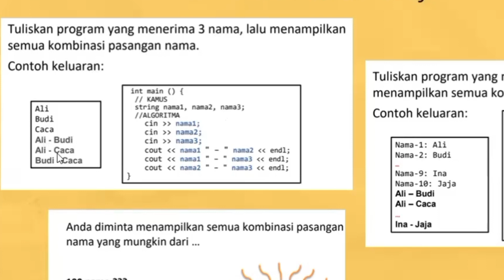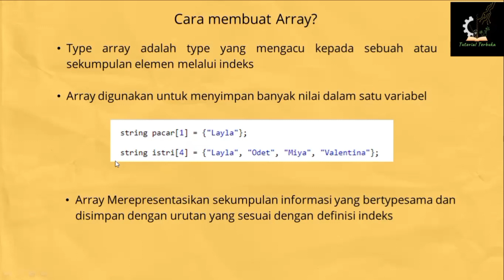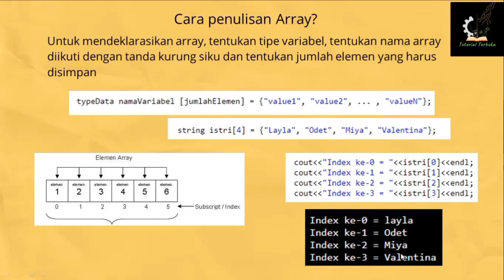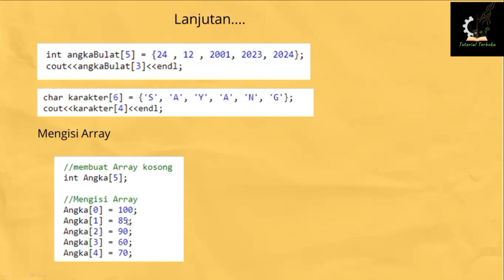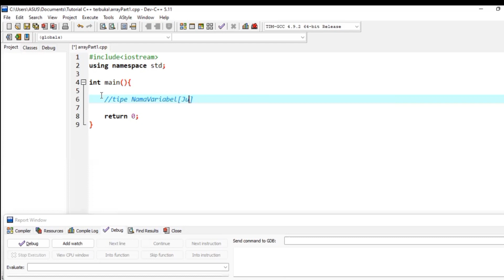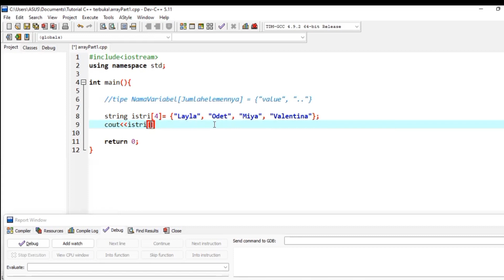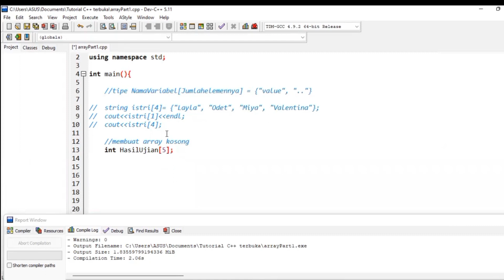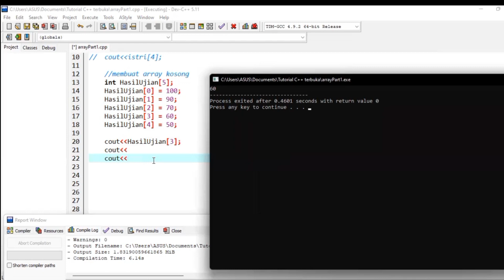Belajar C++ | Pengenalan Array | Part 27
Selamat datang di tutorial pemrograman C++ kami! Video ini dirancang khusus untuk pemula yang ingin memulai perjalanan mereka dalam belajar pemrograman dengan C++.